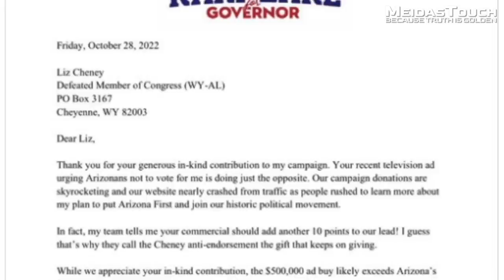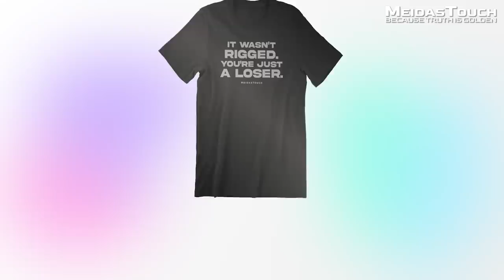NEW: Reporter Goes OFF SCRIPT and Utterly HUMILIATES Kari Lake on LIVE TV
MSNBC Reporter Vaughn Hillyard who has followed MAGA Republican Loser Kari Lake on the campaign trail had a-lot to say after her humiliating loss last week. Meidas Contributor Francis Maxwell reacts to this devastating take down of Lake.